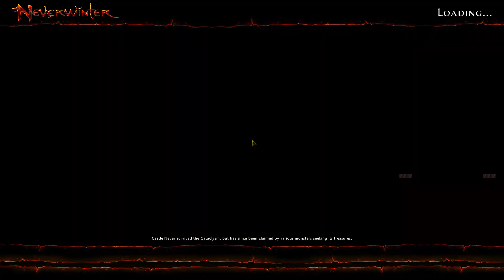Neverwinter #5 - Podwieża Ciąg Dalszy | Gameplay 1080p 60 FPS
Dzień Dobry!
Witam w kolejny Materiale z gry Neverwinter!
W tym odcinku kontynuujemy naszą przygodę w lokacji Podwieże!
Czyli kopiemy jeszcze więcej orkowych tyłków!
Zapraszam!

Mam nadzieje ze seria równiez Wam się spodoba, a jeśli chcecie wspomóc mój kanał to zapraszam do zostawienia łapiki w górę pod tym filmem, tym bardziej jeśli, tak jak ja, jesteście podekscytowani tą serią!